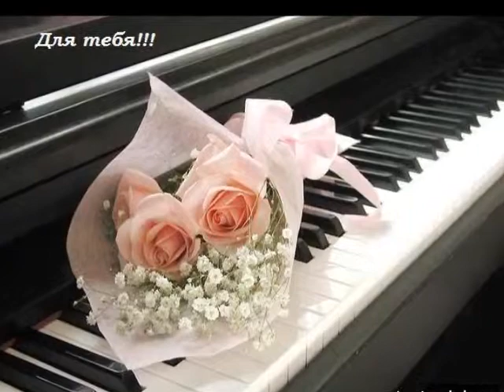Венсий вальс.mp4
Венский вальс.